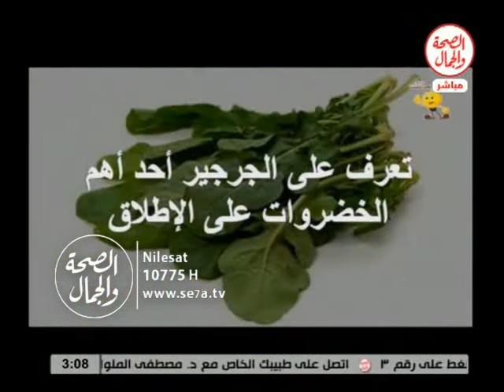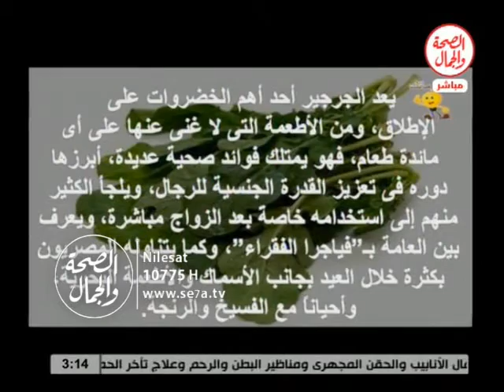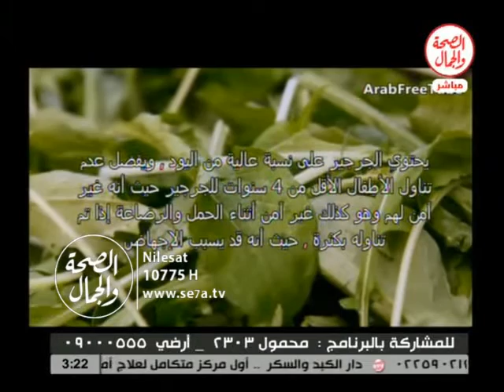الاعجاز الطبى 31 1 2016|| الاعجاز الطبى فى الجرجير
الاعجاز الطبى || الاعجاز الطبى فى الجرجير
د/ عمرو سلامه ..دكتوراه تغذية علاجية وعلاج طبيعى
فاستضافة عبد الرحمن حماده